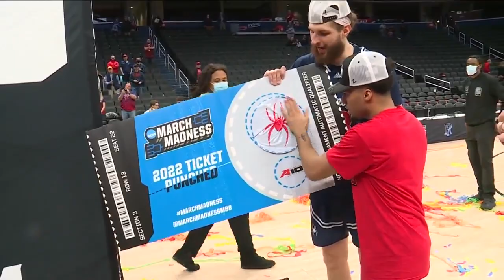Richmond is dancing after winning the Atlantic 10 tournament